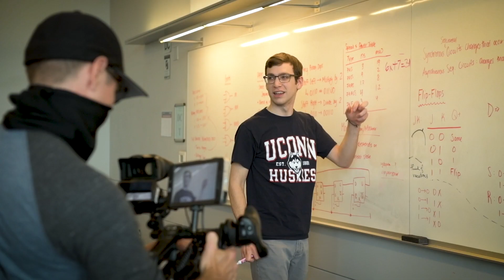The College Tour Comes to UConn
See UConn through the eyes of 10 UConn students. Whether you’re a high school student in search of the best university, an alum who wants to take a trip down memory lane and get a feel for campus today, or a proud member of UConn Nation, catch our episode of The College Tour on YouTube, Amazon Prime, and Roku.

From campus life, academics, housing, sports, activities, and much more…each student driven segment will give young people an inside look at what it’s truly like being a student at the featured college or university.